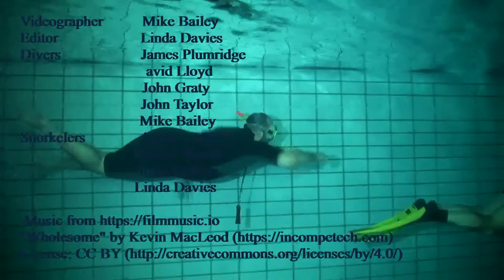Pool Night Dive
We had an opportunity to do a night dive (dive in the dark) at the pool on 06 Dec 2019.  This was undertaken during our normal pool session, the difference being the main pool lights were turned off and we could experience a dive in the dark
It was great fun, and for some of us it was a first night dive